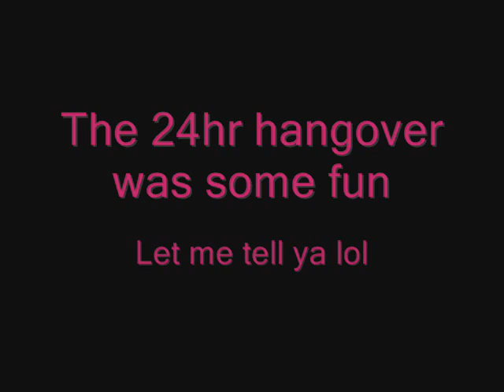Drinking Fun and Bloopers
Just a group of friends being silly while drinking